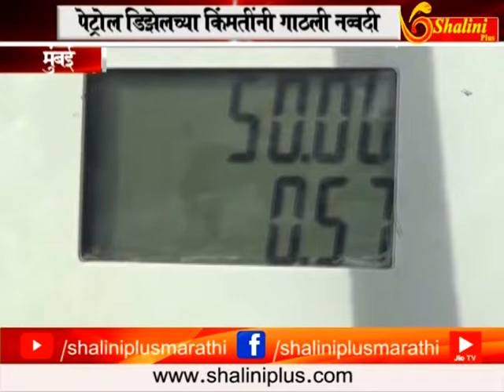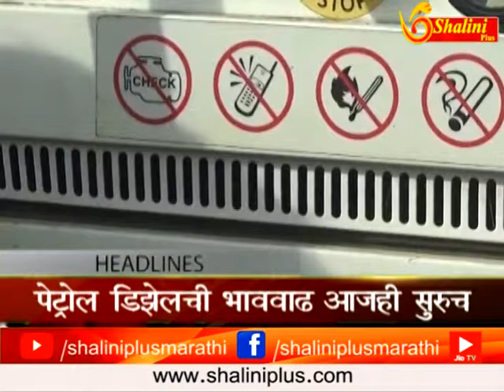चारचे बातमीपत्र २४ सप्टेंबर २०१८